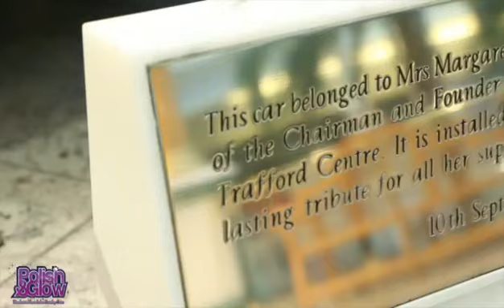"Manchester's most Iconic car gets detailed by Man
We are Manchester's finest indoor detailing centre, Located in Manchester City Centre, Deansgate. Bring your cars in for the next vlog.

Polish and Glow - Great Jackson Street, Deansgate,